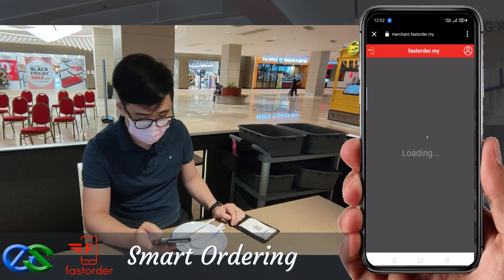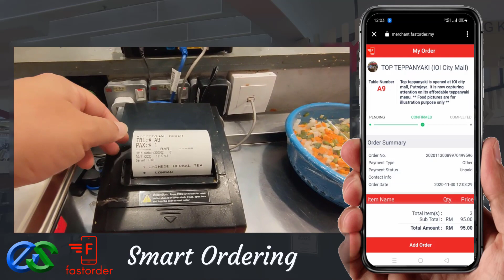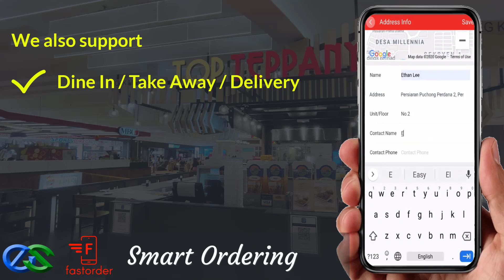EPOINT POS @ 🆕 Contactless Ordering System Restaurant Self Ordering Selangor Malaysia !amazing!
This video is about contactless ordering system   but also try to cover the following subject:
-restaurant self ordering near kelana jaya petaling jaya selangor malaysia
-contactless menu ordering near kelana jaya petaling jaya selangor malaysia
-scant to read menu near kelana jaya petaling jaya selangor malaysia

 Something I saw when I was searching for information on contactless ordering system was the absence of appropriate info.
 contactless ordering system nevertheless is an subject that I understand something about. This video for that reason should matter and of interest to you.

If you wish to learn even more regarding restaurant self ordering near kelana jaya petaling jaya selangor malaysia I advise you to take a look at our other video clips
Now that you have watched our YouTube video about contactless ordering system has it helped?
Please like the video to assist your friends looking for restaurant self ordering near kelana jaya petaling jaya selangor malaysia or contactless menu ordering near kelana jaya petaling jaya selangor malaysia :)